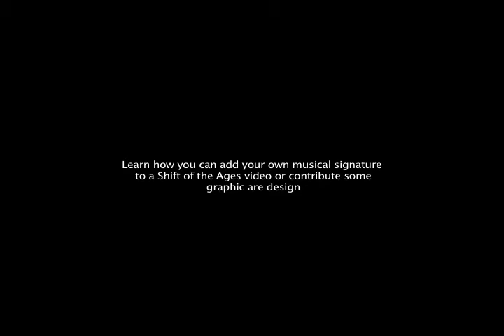Shoeshine Boy (R.V. score)